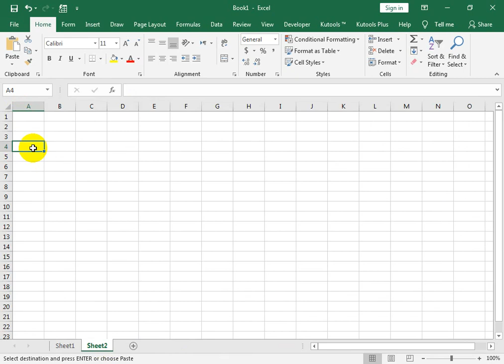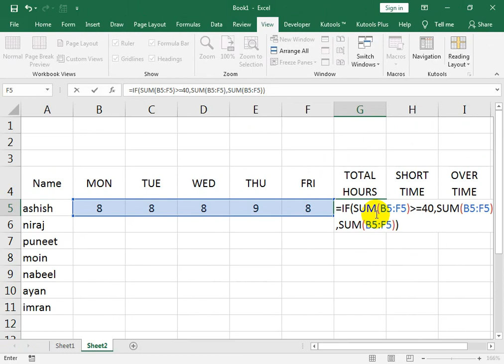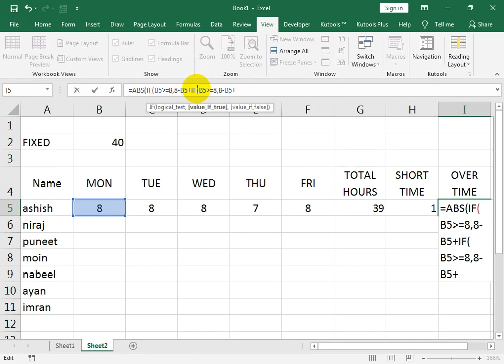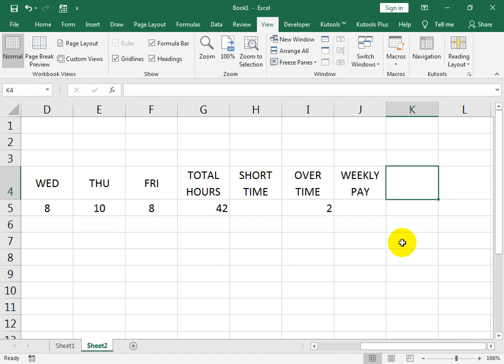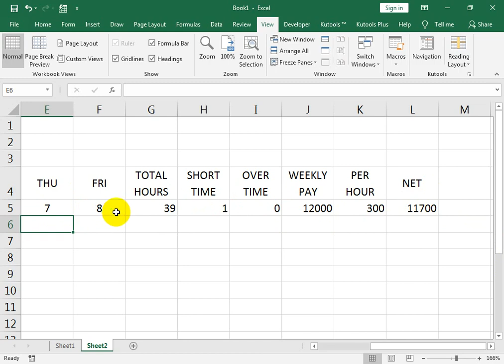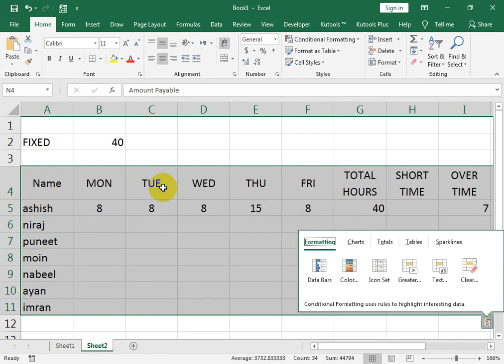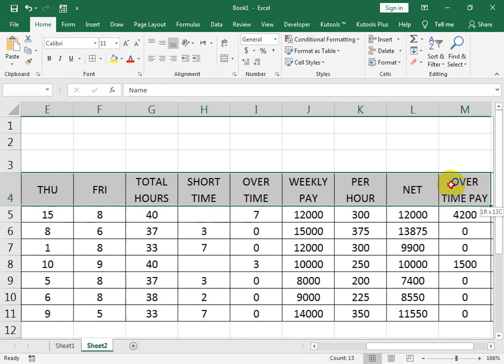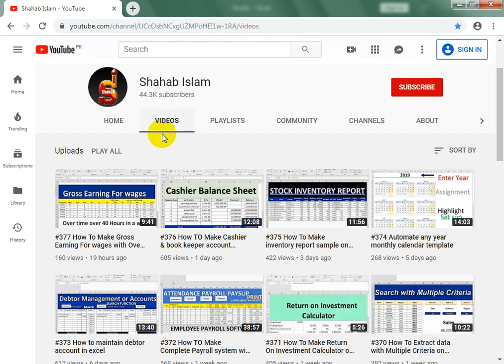#378 How To Make Time Software on MS Excel Hindi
Calculate AUTOMATE OVER TIME TOTAL HOURS AND SHORTIME CALCULATE WITH PAY.